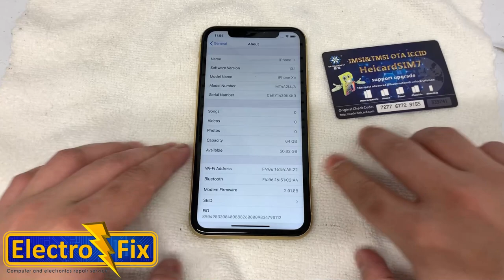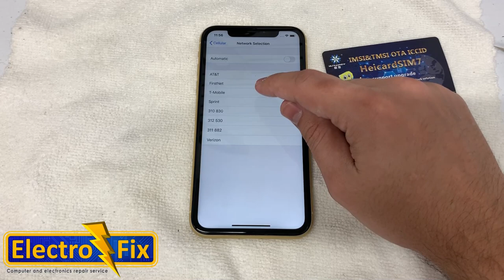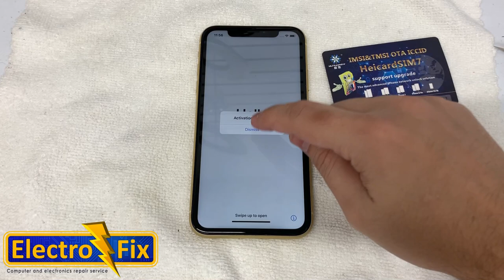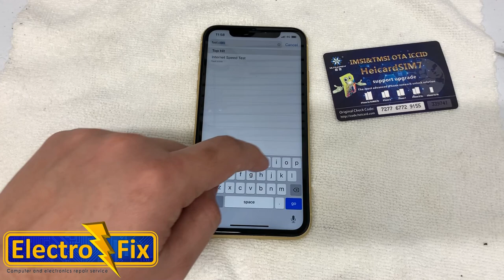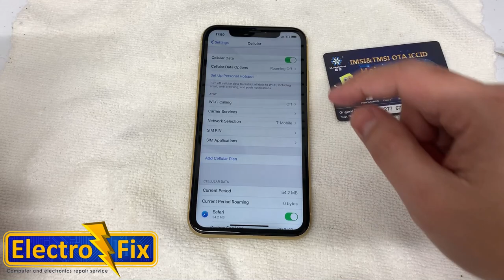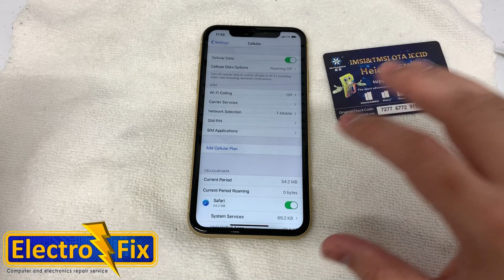Heicard v1.32 support IOS 13 For [XR, XS, Xs Max, 11, 11 Pro, 11 Pro Max]